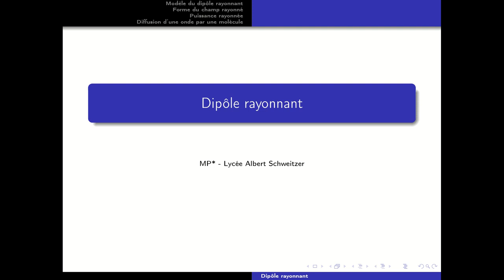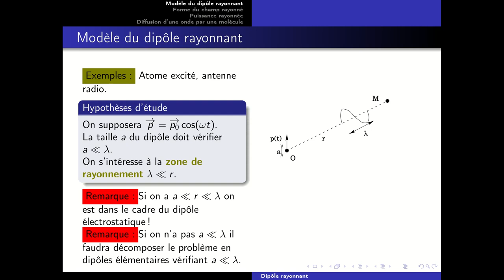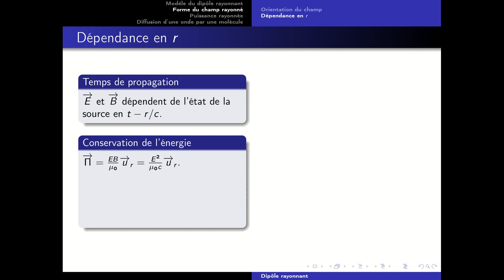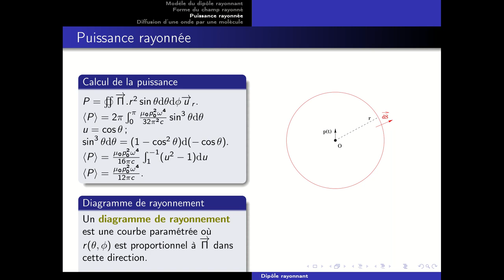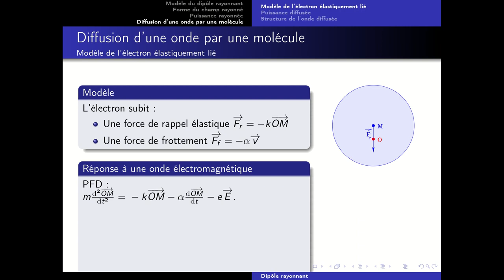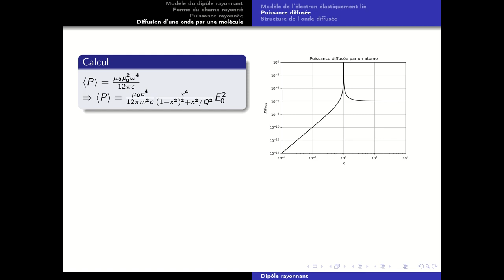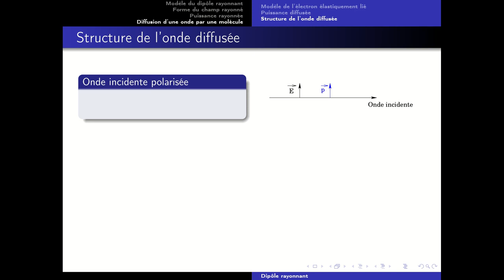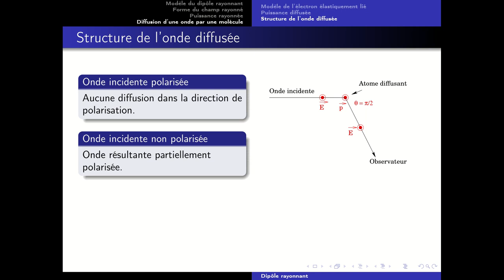Dipôle rayonnant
Cours niveau MP.

0:00 Modèle du dipôle rayonnant
3:57 Forme du champ rayonné
10:06 Puissance rayonnée
14:38 Diffusion d'une onde par une molécule